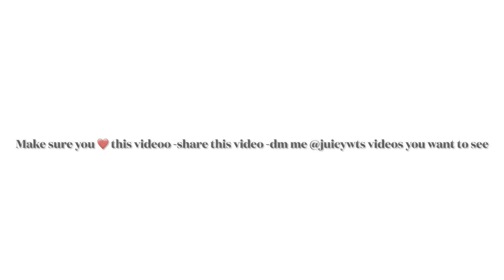I lost everything..The truth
MUKBANG